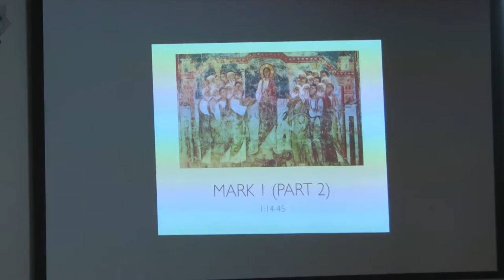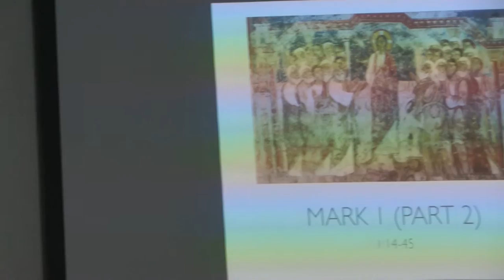Dr. Mark Jennings, Mark, Lecture 3, Calls Disciples, Heals (Mark 1:14-39)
This is the third of twenty five lectures on the Gospel of Mark by Dr. Mark Jennings. He teaches at Gordon Conwell Seminary(Wenham, MA).  He has a Ph. D. from Marquette University and has written articles on "The Veil and the High Priestly Robes of the Incarnation: Understanding the Context of Heb 10:20," in Perspectives in Religious Studies 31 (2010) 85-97 and "Patronage and Rebuke in Paul's Persuasion in 2 Corinthians 8-9," in the Journal of Greco-Roman Christianity and Judaism 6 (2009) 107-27. This video was produced by Ted Hildebrandt from Gordon College and biblicalelearning.org.